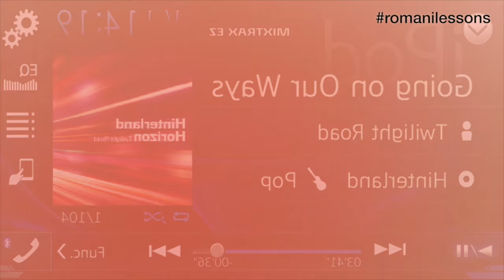Romani Language - Lesson 5. Questions - What? (part 2)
In this video I cover how to say the following in Romani (the Eastern Slovakian Dialect):

What is this made from? Made from wood. What do you want to listen to? Whatever. Made from stone.